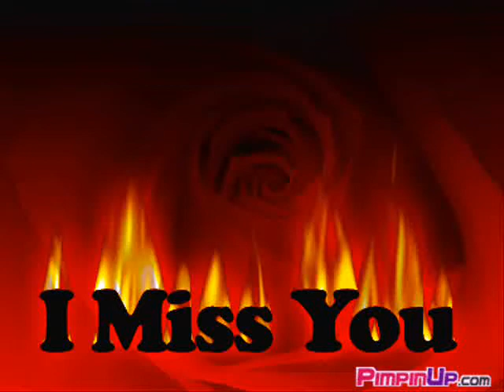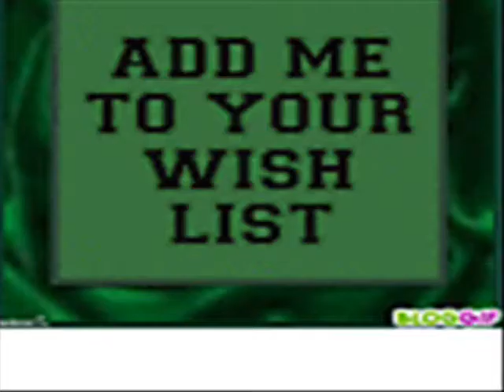new pashto song..D MOHD KHATTAK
IMRAN KHAN new P.M of PAKISTAN.